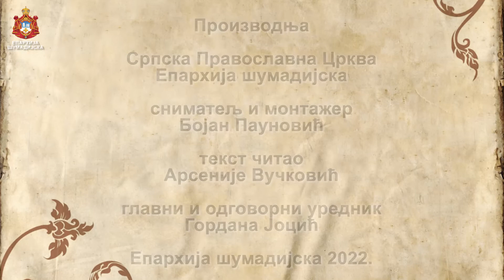ПЕТРОВДАН У МАНАСТИРУ РАЛЕТИНАЦ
Његово Преосвештенство Епископ шумадијски Господин Јован је у уторак, 12. јула 2022. године, на празник Светих апостола Петра и Павла служио Свету архијерејску Литургију у манастиру Ралетинaц, поводом храмовне славе.

Његовом Преосвештенству су саслуживали Архимандрит Онуфрије, настојатељ манастира Денковaц, протојереји-ставрофори Спасоје Марковић, Живота Марковић, Љубиша Смиљковић, Драгослав Цветковић, јереји Слободан Савковић, Бојан Стојадиновић и јерођакон Василије (Старовлах).

Молитвено сабрање су својим слаткопојем улепшали чланови певачког друштва „Србски православни појци“ из Београда.

По прочитајој перикопи из Светог Јеванђеља Епископ се верном народу обратио богомнадахнутом беседом, рекавши: „Да замолимо Свете апостоле да се моле за нас. Да нам вера буде јака као што је била у овим Светим апостолима. Ако немамо јаку веру, ако не верујемо и ако не живимо по тој вери онда ништа не можемо да остваримо за своје спасење. Ако немамо праву веру, онда немамо ни смирења. Ако немамо праву веру онда немамо ни молитву праву. Од вере све полази, зато Господ и говори: све је могуће ономе који има вере. Онај који има вере, за њега је и оно немогуће постаје могуће.
По заанвоној молитви уприличена је литија око храма, а затим је Преосвећени пресекао славски колач, после чега је литургијско сабрање било продужено трпезом љубави коју је својим трудом и залагањем уприличило сестринство манастира, на челу са игуманијом Евгенијом.

јереј Бојан Стојадиновић